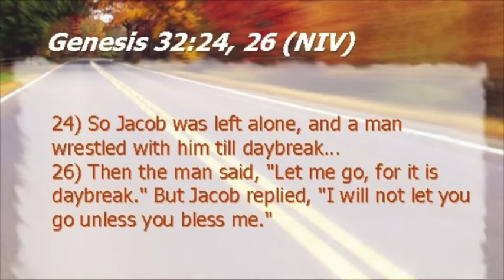Worship Service 2.21.2021